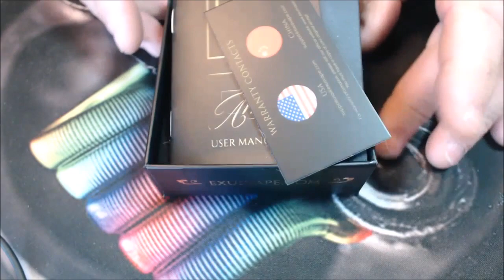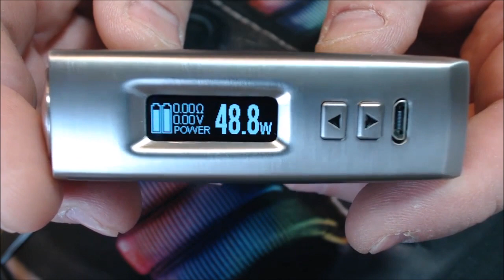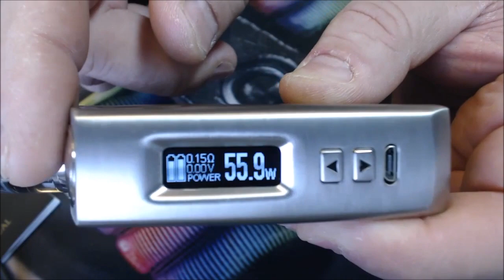EXUS 200 Watt Box Mod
A bisserl erklärt weil die Englische Anleitung ned so toll ist..
Sehr schöner AT wie ich finde ..